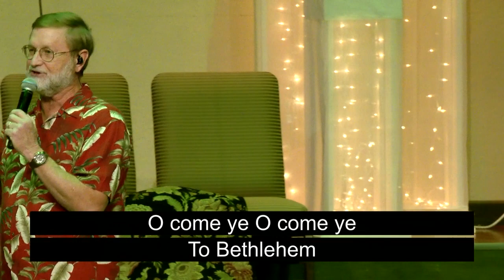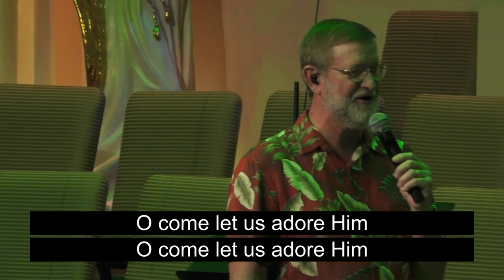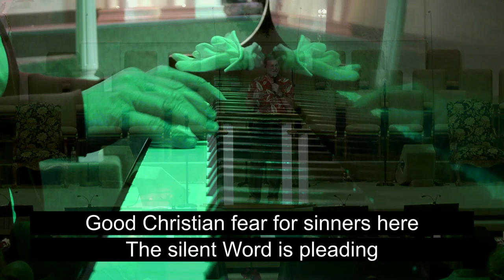Christmas Eve Service 2023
Join us at New Hope as we celebrate the birth of our Savior!